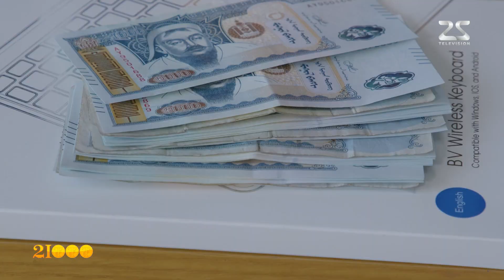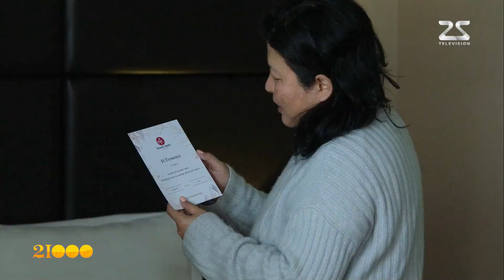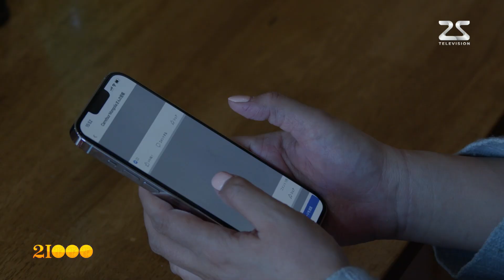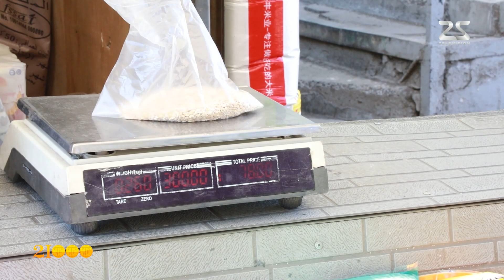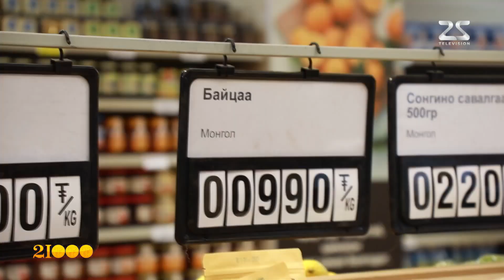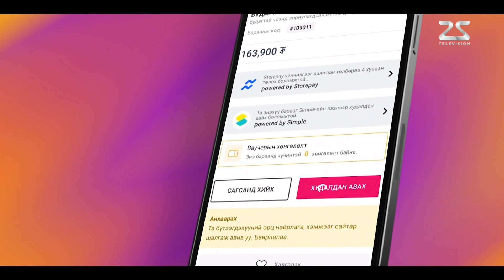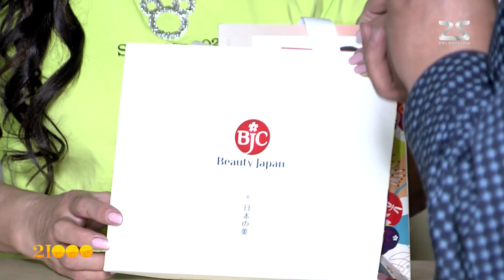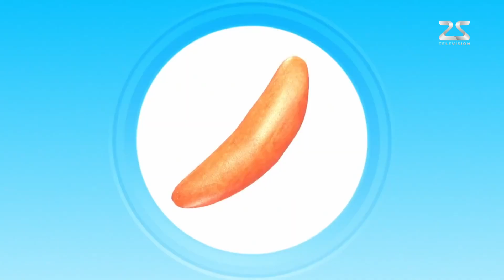21000 Өлзийхүү VS Томоко E1